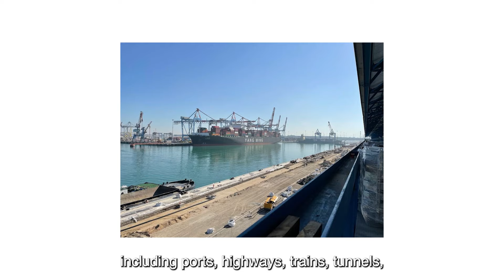Chapter 11: Looking Ahead to the Next Century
S. Horowitz & Co., one of Israel’s premier law firms, is celebrating 100 Years and invites you to a fascinating journey in the history of the State of Israel and its legal system.